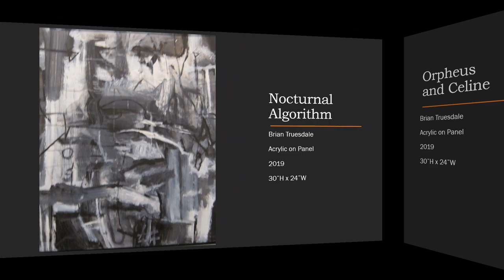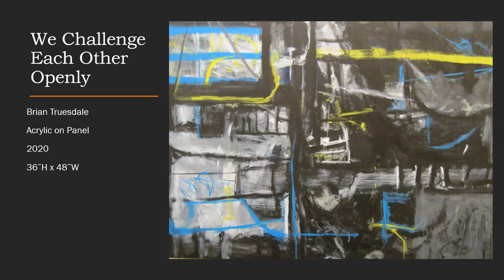Brian Truesdale: Fates & Abandoned Furies at the Washington County Arts Council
Brian Truesdale shows off his unique abstract paintings in the Main Gallery.